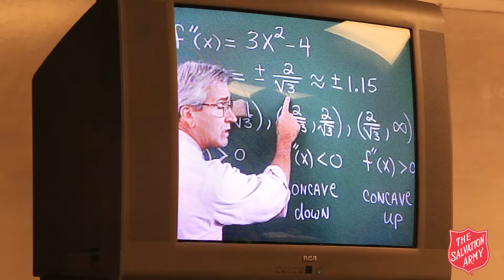Mireya - The Salvation Army Project Tomorrow Program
Mireya attends Stonegate Christian Academy as part of The Salvation Army Project Tomorrow Program.